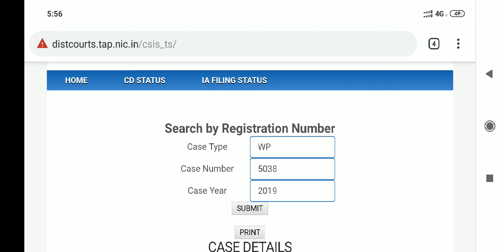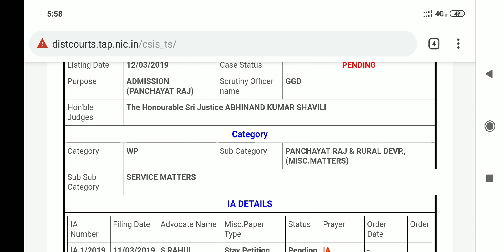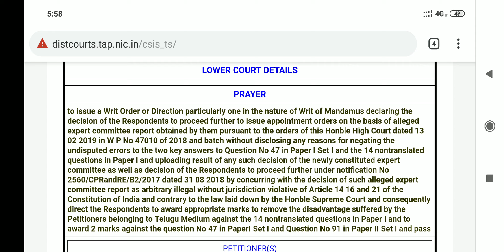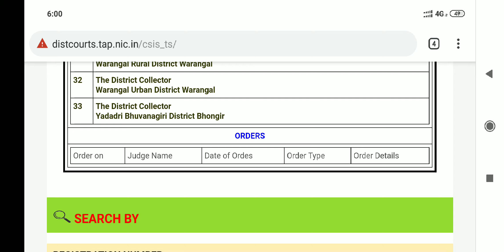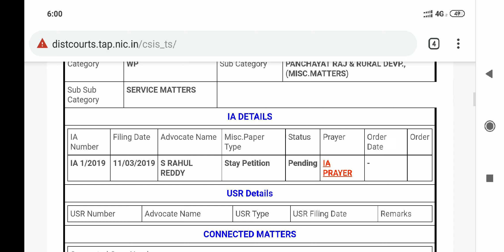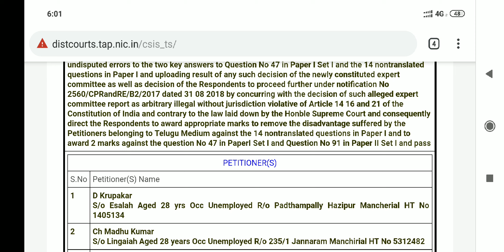Court Case filed on JPS Recruitment Process (Questions: Round. 2)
This video explains about the case details of JPS filed for 2nd time.

Regards

PRATHIBHA You Tube channel